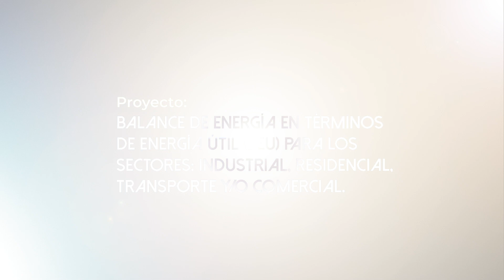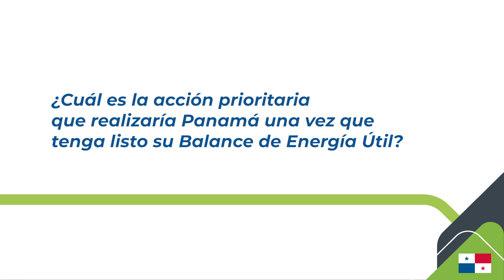Secretario de Energía de Panamá Jorge Rivera nos habla sobre el proyecto BEU-Balance de Energía Útil